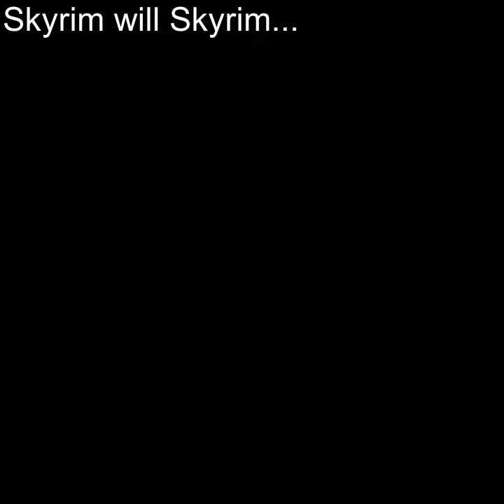Skyrim Shorts - NPC Teleporting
Active Mods:
A Quality World Map 9.0.1 (Vivid with Stone Roads)
Alternate Start (Another Life)
Arrows and Bolts Tweaks
Assassin's Creed Ezio Auditore Masayaf Armor Reward (Armor Classic Texture)
Atlas Map Markers v1.7
Brawl Bugs Patch
Conjure Rideable Ethereal Horse
Display Enemy Level
Dovabit of Caerbannog (Dovahare & Dovabit)
Enter the Soul Cairn - An alternate Way
Fobes New Idles in Skyrim
Improved Dragonrend Shout
MainMenu
Possessive Corpses
Run For Your Lives
Scythe of the Crow Mother
Scythe of the Crow Mother Reborn
Serious HD Retexture  (2k, 3.0 beta)
Smart Souls
Skyrim Community Uncapper
Sky UI
SkyComplete
Skyforge Katana Crafting
SkyHUD
The Dance of Death (4.0 Beta)
Ultimate Follower Overhaul
Unread Books Glow (v2)
Weightless Elder Scrolls
Young Wolf's Howl